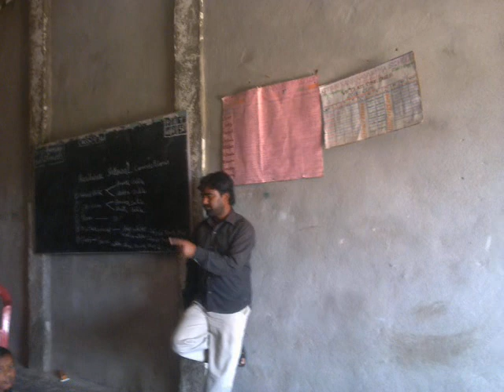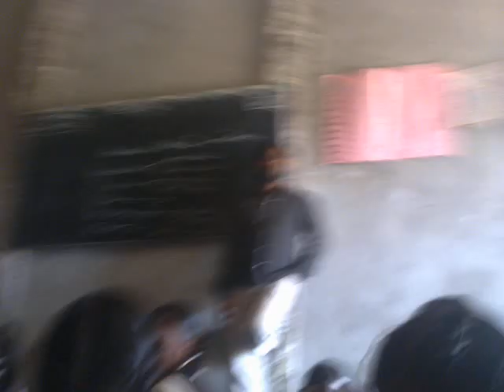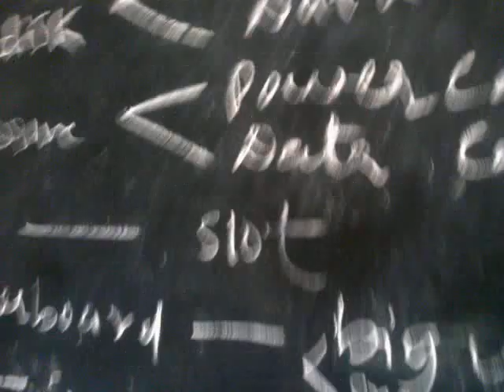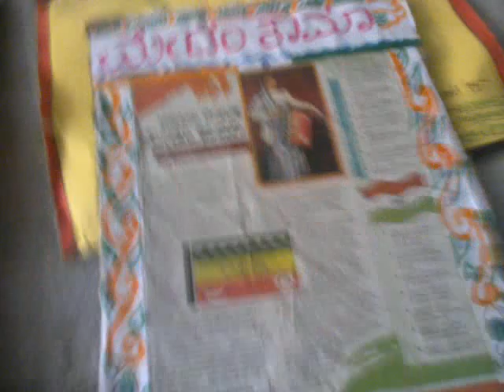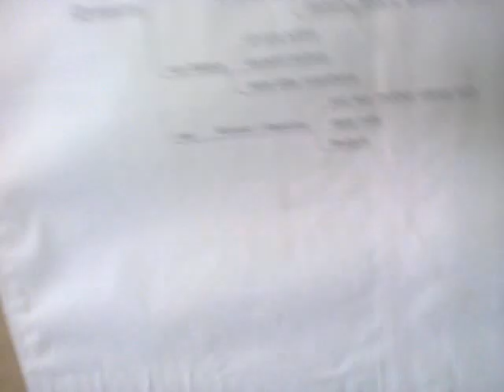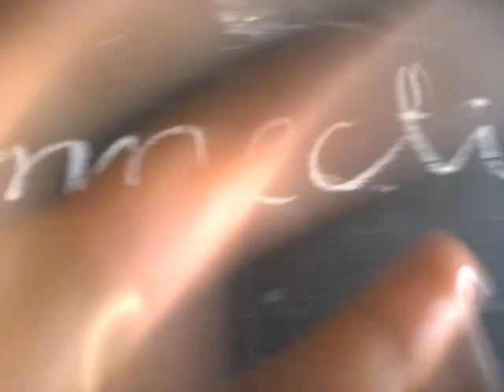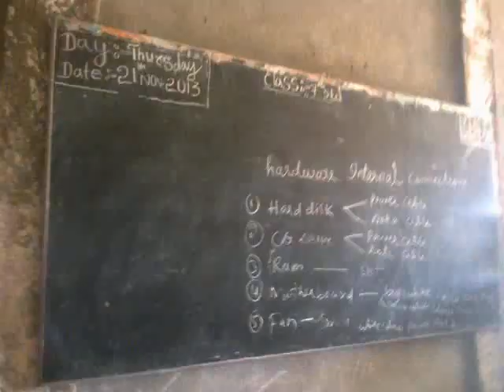Village Students Talent KRCGRS TAVARAGERA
Kittur Rani Chennamma Girls Residential School - Tavaragera tq:Kushtagi dist: Koppal